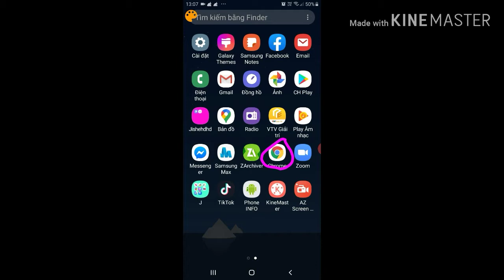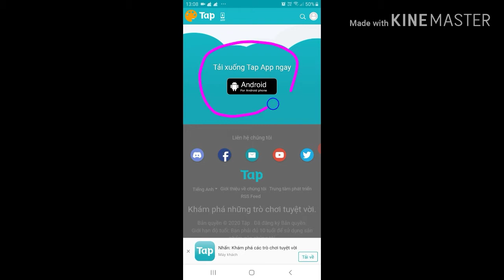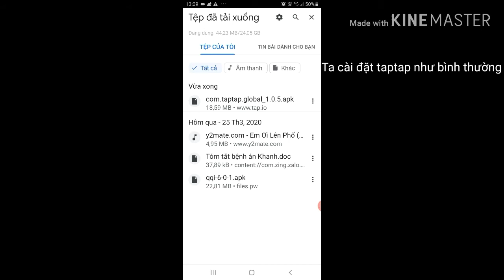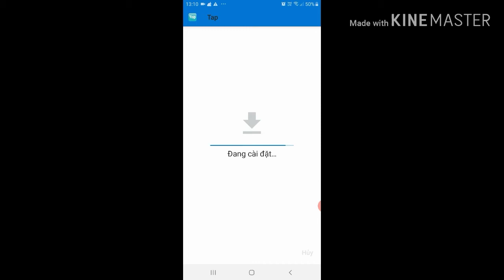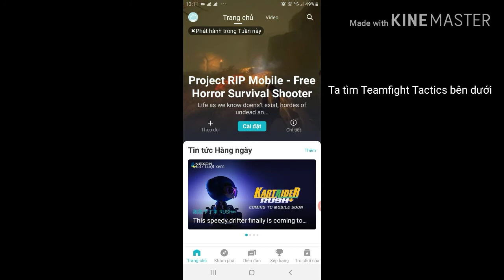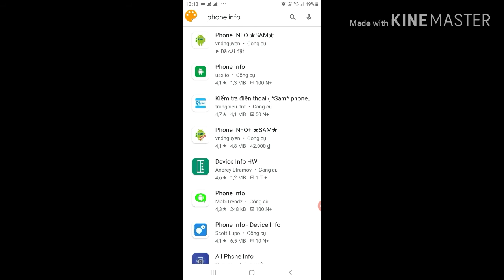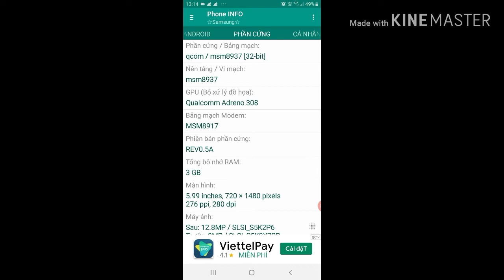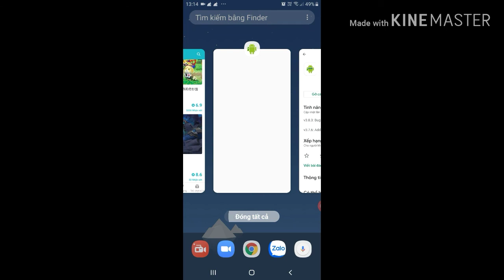TFT| Giải thích vì sao không cài đặt được TFT trên android dù đã fake ip hoặc dùng apk editor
⭕Rất tiếc phải không các bạn, TFT chỉ chơi được trên máy có chipset 64 bit thôi.
©️ Bản quyền thuộc về sivsusano